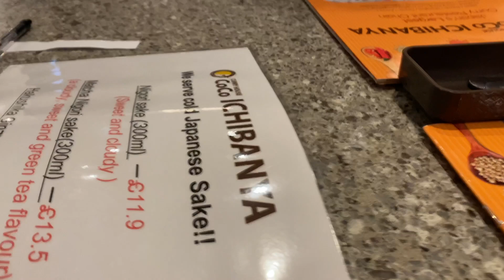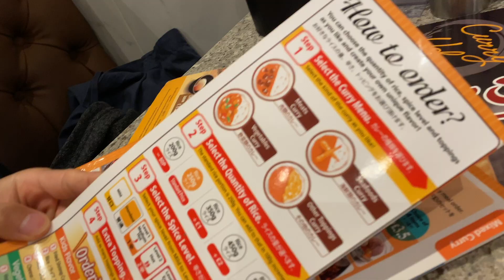イギリスのココイチで後悔してしまいました…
イギリスで大人気のココイチのロンドン店へテシとアキラさんと一緒に訪れてみました。

🔽 テシのYouTubeyチャンネル

🔽 アキラさんのYouTubeyチャンネル

🔽 サムライフラッグのシェアハウス情報